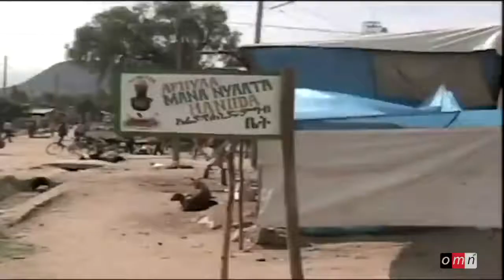OMN BREAKING NEWS JAN/4/2018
1. omn breaking news
2. omn oduu amma nu gahe
3. omn oduu
4. omn oduu afaan oromo